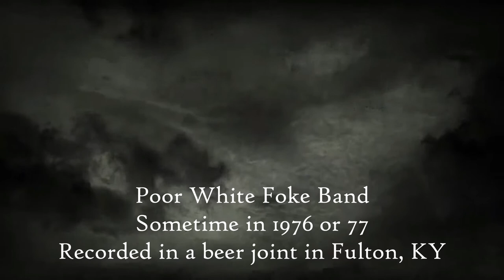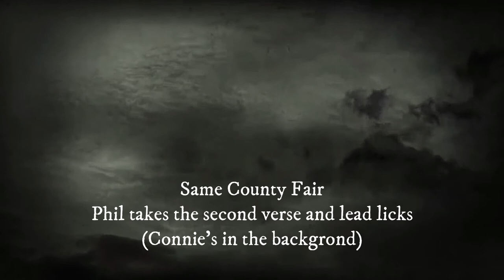More Phil Burton (for the family)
More low-quality audio cleaned up as best as possible. 3 songs from the 70s